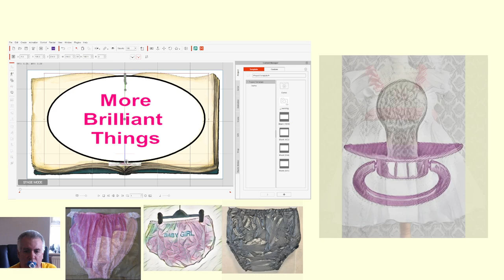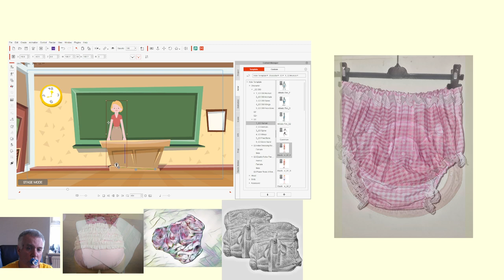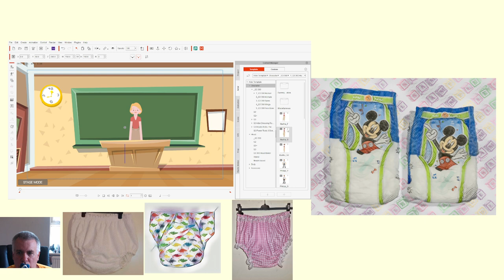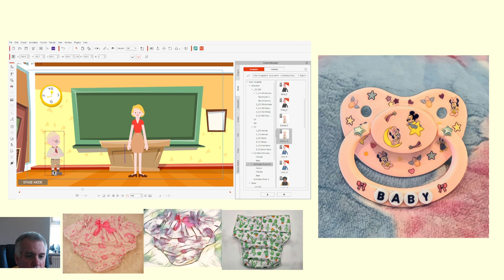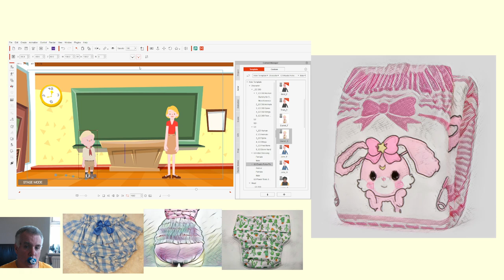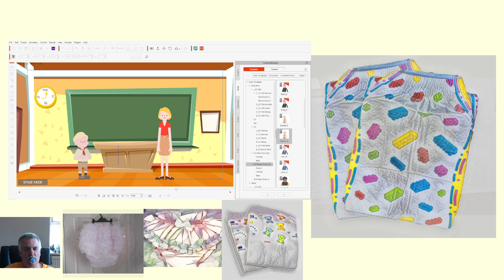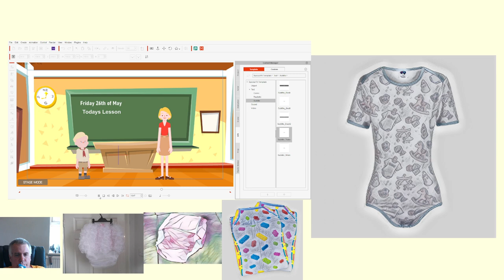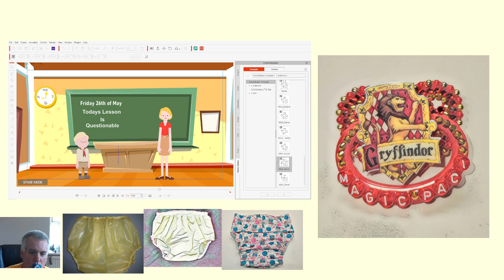A Question of Diapers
A Selection of Littles, Sissys & ABDLS Storys
"A Messy Day in the Park"
"Diaper Accident"
"Indiglo Flight"
With An
"EASY ANIMATION DEMO"
Using Cartoon Animator 4
Entitled
"A Questionable Lesson"